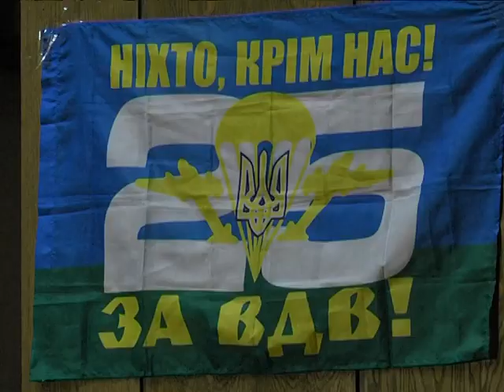Участники боев под Савур-Могилой получили награды